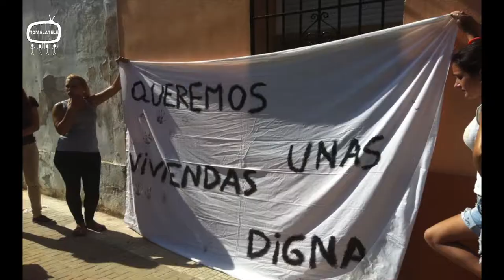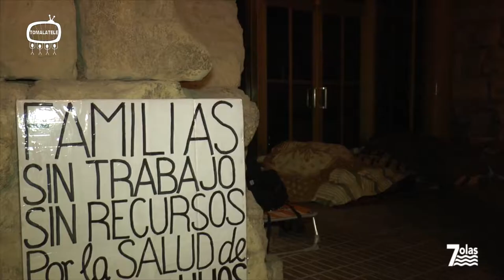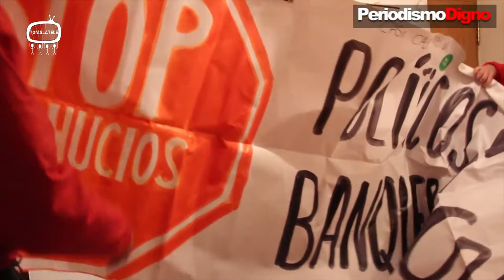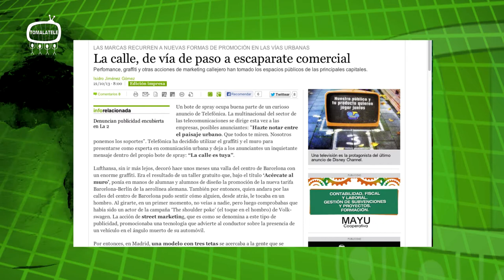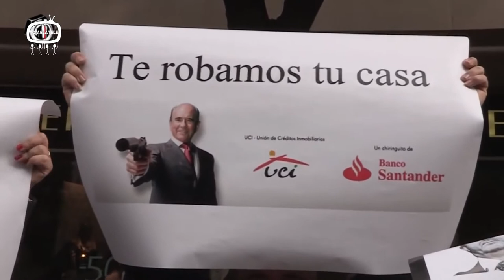Si Se Puede 027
Resumen:
Noticias
Anuncio de La Escalera
Reportaje de Jhon se queda
Reportaje Denuncia de la PAH a Botín
Se Puede/No Se Puede - Subastas y dacion en pago
Agenda